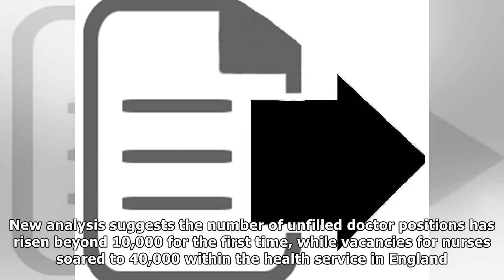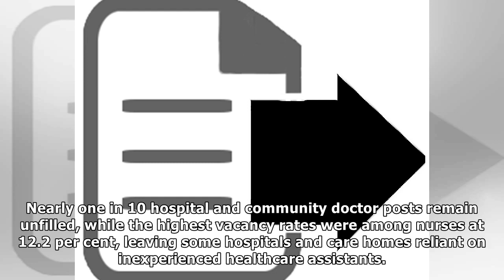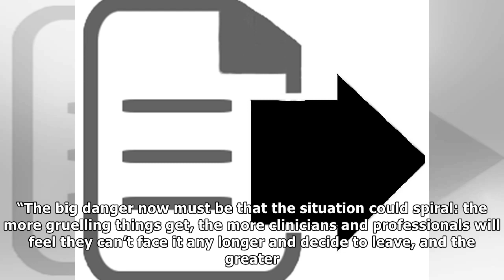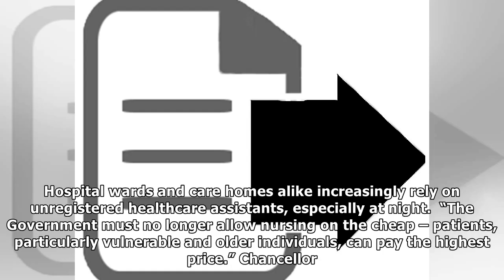Labour warns of nhs 'disaster' as 100,000 jobs go unfilled | News 24H TV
Theresa May has been warned over a deepening crisis in the health service as new figures show more than 100,000 NHS posts are lying vacant. New analysis suggests the number of unfilled doctor position...